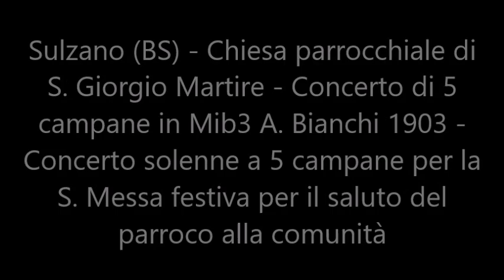Le campane di Sulzano (BS)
Sulzano (BS) - Chiesa parrocchiale di S. Giorgio Martire - Concerto di 5 campane in Mib3 A. Bianchi 1903 - Concerto solenne a 5 campane per la S. Messa festiva per il saluto del parroco alla comunità.
Ringrazio molto Giorgio per esser salito in cella campanaria tempo fa ed essersi procurato i dati delle campane.

La chiesa parrocchiale di San Giorgio a Sulzano è stata costruita nel 1726, come risulta da un cartiglio posto sull’arco trionfale. In precedenza vi era un altro edificio religioso di minori dimensioni con funzioni di chiesa sussidiaria, poiché la parrocchiale era San Cassiano (ora San Fermo).
L’attuale chiesa, nel cuore dell’abitato e dotata di sagrato prospiciente la linea ferroviaria, ha la facciata barocca a due ordini, articolata da lesene e da una cornice marcapiano. Alla sommità è conclusa dal frontone triangolare con oculo centrale decorato. Le coppie di lesene del primo ordine, poggianti su zoccolatura in pietra di Botticino, suddividono lo spazio con al centro il portale maggiore della medesima pietra. La parte superiore, scandita anch’essa da lesene, è dotata di due nicchie, ai lati della finestra, contenenti le statue di San Giorgio e San Giuseppe. A fianco della chiesa si erge il campanile (1760). Per il progetto sono stati proposti i nomi di Antonio Turbini da Lugano o di Giovan Battista Caniana di Romano di Lombardia, il secondo già progettista, nel 1737, della chiesa parrocchiale di Sale Marasino.
La chiesa si presenta a navata unica con pianta longitudinale, ritmata da colonne binate in scagliola; le volte sono decorate da una bottega di pittori itineranti lombardi, forse anche ticinesi, affini per stile e colorismo a Carlo Innocenzo Carloni. Nella prima delle cinque campate della navata sono raffigurati San Rocco, San Fabiano, San Fermo e un Santo papa; nella seconda San Giorgio e la caduta degli idoli e nei pennacchi le allegorie della Prudenza, Giustizia, Fortezza e Temperanza; nella terza I santi Cassiano, Giuseppe e Ippolito; nella quarta Il martirio di san Giorgio e nei pennacchi Sant’Agostino, Sant’Ambrogio, San Gregorio Magno e San Girolamo; nella quinta Il martirio di santa Caterina d’Alessandria. Contemporanee agli affreschi sono le cinque statue in stucco attribuite al comasco Stefano Salterio che raffigurano Santa Lucia, Re Davide, San Paolo, San Pietro e Santa Apollonia, in uno stile vivace di ampio dinamismo plastico.
Ai lati della navata sono presenti quattro altari con paliotti in marmi policromi e cornici mistilinee: sul lato sinistro vi sono gli altari di San Luigi Gonzaga e del Sacro Cuore di Gesù con cornici e statue ottocentesche, a destra quelli della Madonna del Rosario con ancona (sec. XIX) contornata dai Misteri del Rosario (pittura a olio) alcuni dei quali attribuibili a Sante Cattaneo. La statua lignea di Sant’Antonio di Padova (1793) è riconducibile alla cerchia dei Fantoni.
Sopraelevato rispetto alla navata è il presbiterio quadrangolare con due cantorie laterali: in quella di sinistra è collocato l’organo di Angelo e Aurelio Bossi di Bergamo, costruito nel 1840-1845. L’altare maggiore, in marmi policromi, è attribuito al bresciano Domenico Carboni. La cornice ottocentesca accoglie una tela del 1937 della pittrice Rita Massardi. Nella volta sono affrescati San Giorgio in gloria, quattro Evangelisti nei pennacchi e il Calvario nel catino absidale.
Anche la volta della sacrestia fu affrescata da maestranze del ‘700: si possono ammirare l’Annunciazione e, ai lati, Il sacrificio di Isacco, un’Allegoria eucaristica, Elia nutrito dall’Angelo, Il sacrificio di Melchisedech (1763).
Infine sulla controfacciata è collocata l’interessante tela di Domenico Voltolini raffigurante La Vergine con il Bambino, santi e anime purganti.